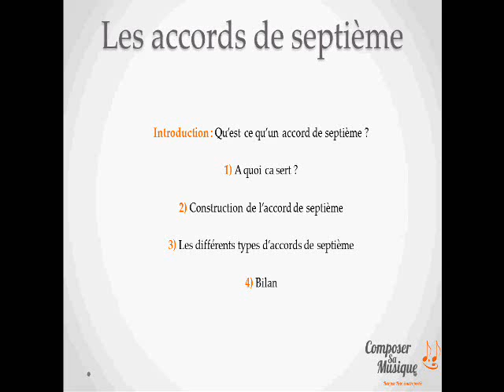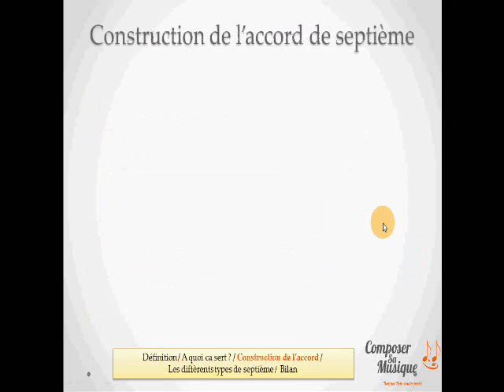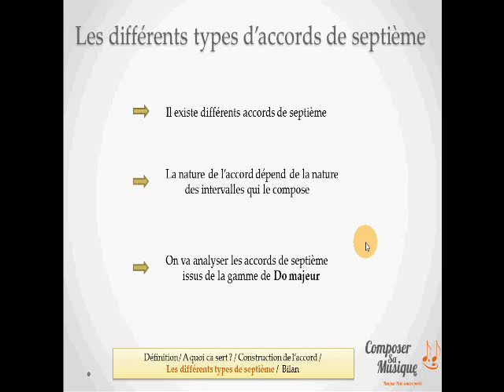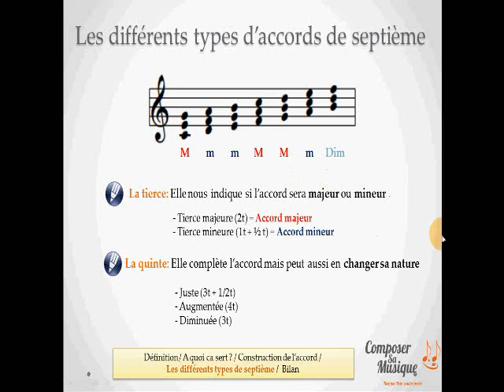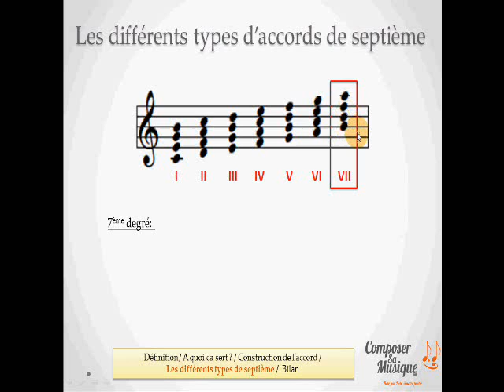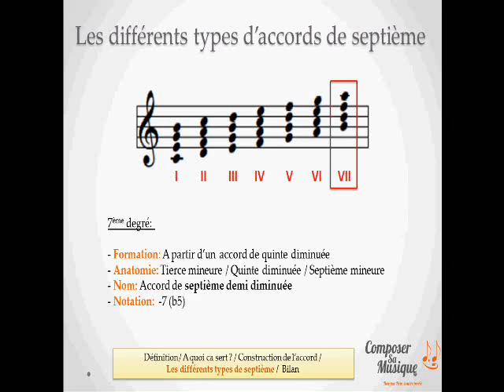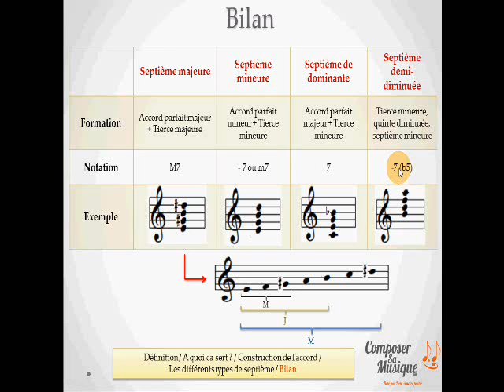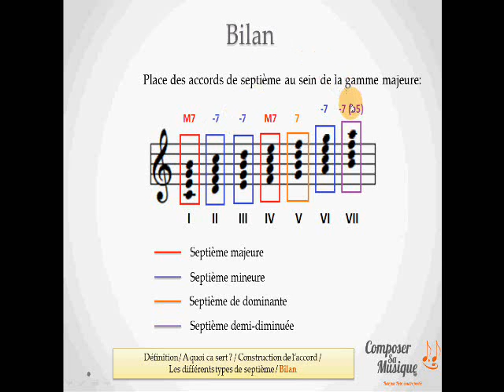Les accords de septième